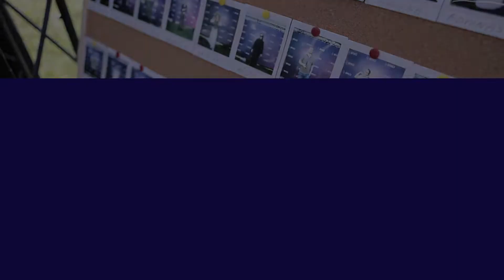IPXO Summer Camp 2022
What a year 2022 has been thus far! IPXO has grown significantly, opened a new office in Vilnius and secured close to 3 million IPv4 addresses in the platform. Without a doubt, the IPXO Summer Camp 2022 was the perfect occasion to celebrate the 1st birthday of the IPXO Marketplace and the success of our growing team.

The company grew significantly over the year, and IPXO is now a team of 87 experts. However, since most of us work remotely and in different cities, we do not have many chances to see each other as often as we’d like. Therefore, every occasion that brings us together already feels special.

◎◎◎ Read more ◎◎◎

   ✓ IPXO’s development began in early 2019 when a team of forward-thinking Internet developers realized how they could alleviate the IPv4 address shortage the world is facing today and has been since 2011, when the IANA (Internet Assigned Numbers Authority) allocated the last /8 address blocks, rendering the pool of available IPv4 addresses formally exhausted.

◎◎◎ About IPXO ◎◎◎

At IPXO, we provide full-cycle IP management, functional IP lease and monetization ecosystem, top-grade abuse control to ensure IP reputation, and an IP automation stack that actually works.

◎◎◎ Get notified about our upcoming webinars ◎◎◎

IPXO, 2022
August 31